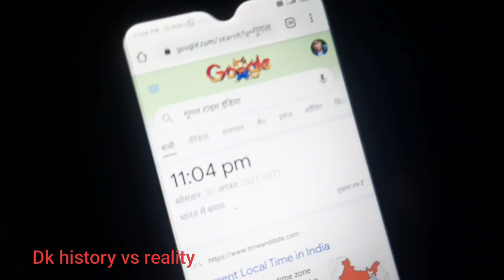जंगल की चुड़ेल। पार्ट 2। Real Ghost। aaj dono shamne aa gai। चुड़ेल का रौद्र रूप ।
हेल्लो दोस्तों स्वागत है आपका अपनी यूट्यूब चैनल DK history vs reality   मे

जंगल की चुडैल पार्ट 2 आज दोनो सामने आ गई

 दोस्तो इस चैनल पर  प्राचीन जगह की जानकारी मिलेंगी
ओर गढ़ और उनकी लगती विडियो
ऐतिहासिक और धार्मिक स्थल की जुड़ी हुई जानकारी और लाइव विडियो देख नो को मिलेगी

Haunted video।

Full spot Bhai Ko bhi

ghost eatins trains street food comedi Akshay Kumar scene tamil cinema crops driving drones convey mixes music mantras Sidharth Malhotra computers recently updated live new to you gost hunting Haunted Houses bollywood music music Jethalal champaklal gada comedies oggy and the cockroaches  cid brahmandam Jerry live Motu patalu cranny chapter two bhojpuri cinema editing software development company based app kahaniya volume control panel update
jungle ki chudail

X

jungle ki chudail ki kahani

K

jungle ki chudail cartoon

لا

jungle ki chudail bhutiya

jungle ki chudail khatarnak

لا

jungle ki chudail wali kahani

لا

jungle ki chudail ki kahaniyan

لا

jungle ki chudail dikhao

jungle ki chudail movie

jungle ki chudail bhoot

jungle ki chudail wala cartoon